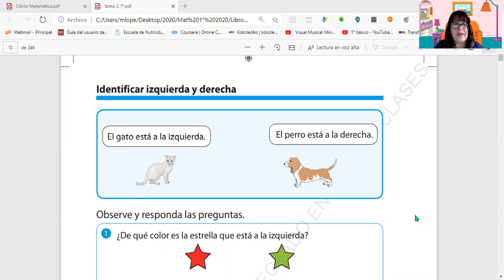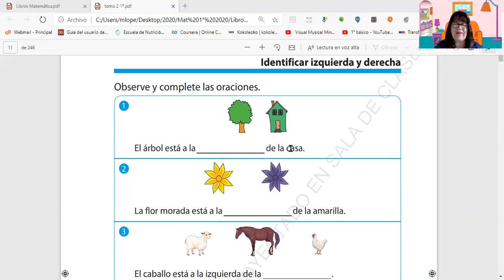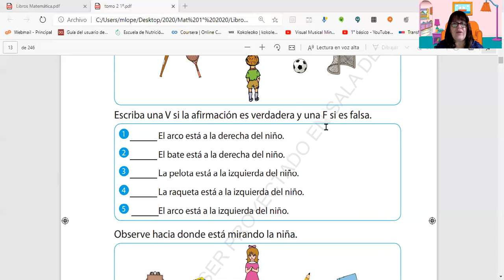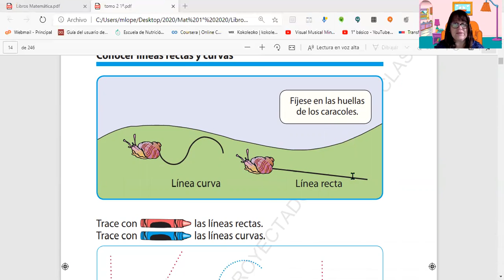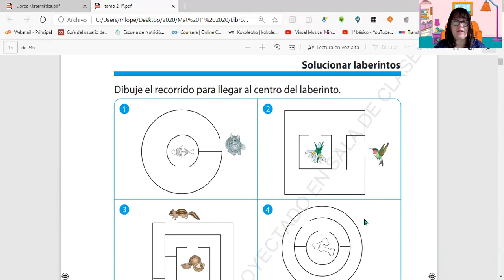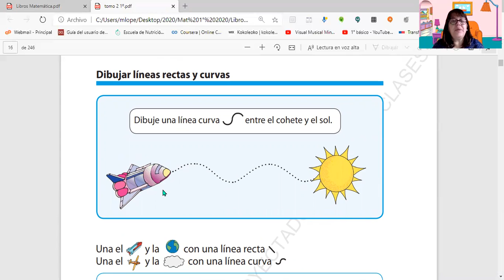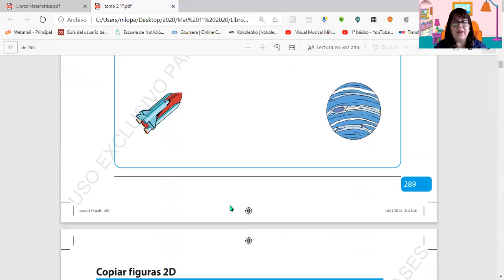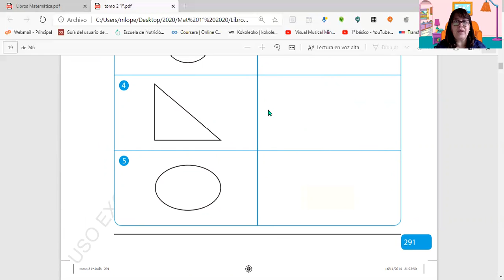Video MAT1° Semana 10 agosto